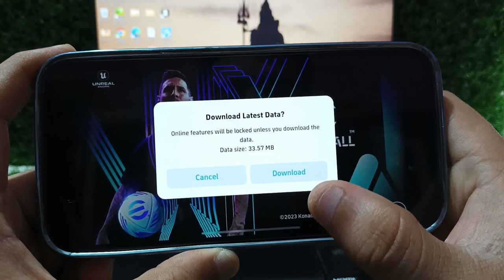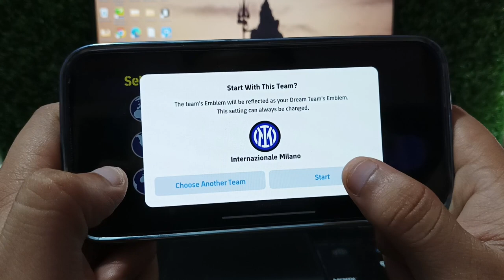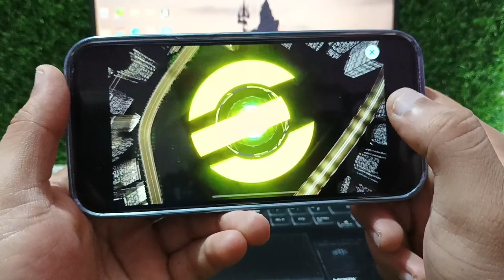efootball 2024 do you want to establish connection retry now || efootball 2024 Login Problem Today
do you want to try to reestablish connection now
efootball 2023
efootball
efootball 2023 mobile
how to fix efootball server connection lost problem
how to fix network error occured efootball 2023 mobile
efootball 2022
efootball network connection failed error
how to enter efootball 23
how to open efootball 2023
how to data transfer in efootball 2022 mobile
how to transfer data to efootball 2023 mobile
how to fix efootball™ 2023 not detecting nvidia
fix efootball do you want to try to re-establish connection now
efootball do you want to try to re-establish connection now
efootball 2024 access is currently limited
fix efootball 2024 access is currently limited
efootball 2024 server loading problem
efootball 2024 high server problem
fix efootball 2024 high server problem
access is currently limited due to high server load
access is currently limited due to high server load in efootball